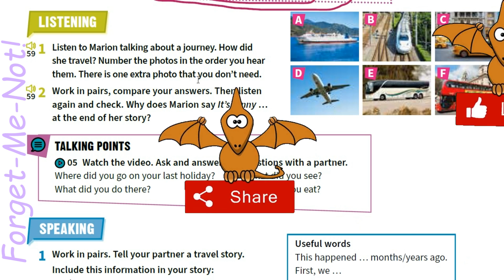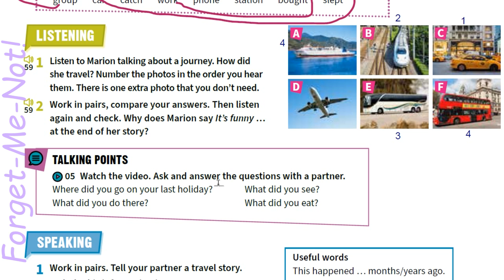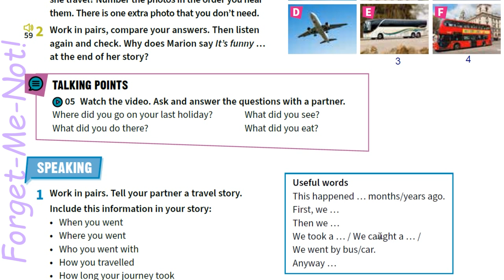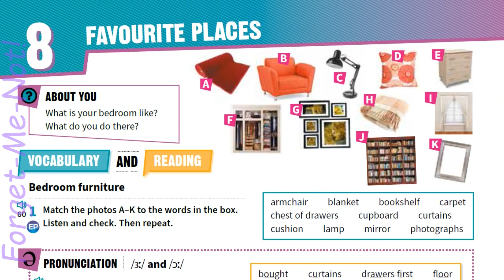NEW Prepare 6 НУШ Unit 7 An exciting trip. Listening. Speaking p. 45 Student's Book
Зростання каналу:
22 грудня 2020 – старт;